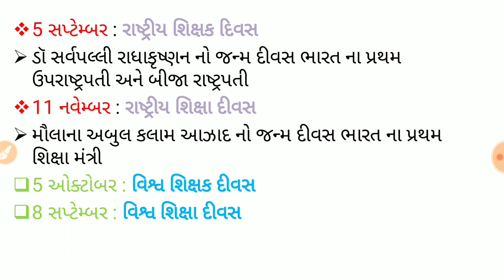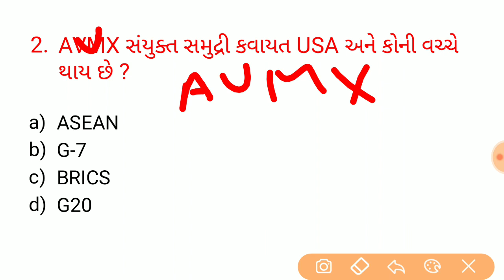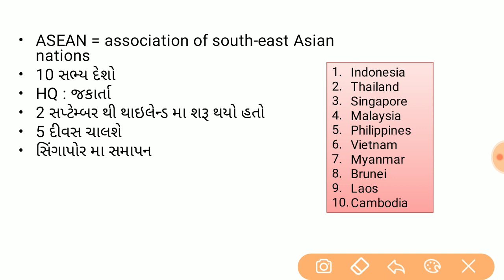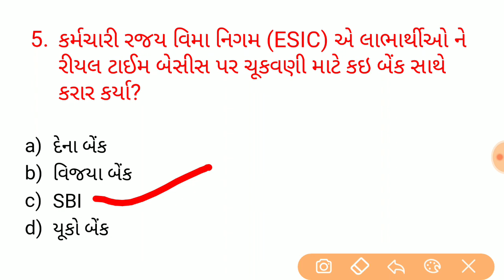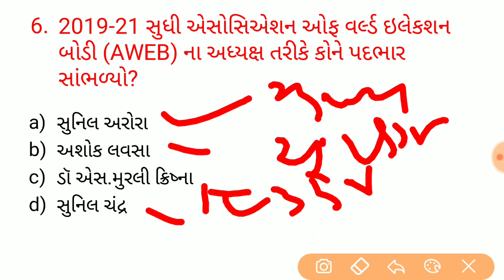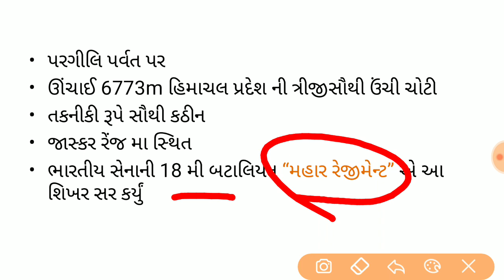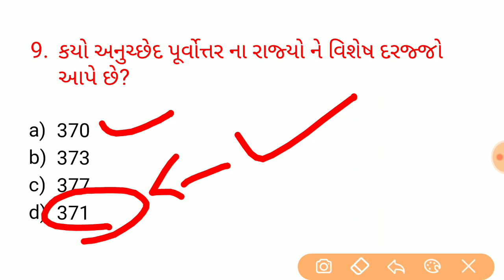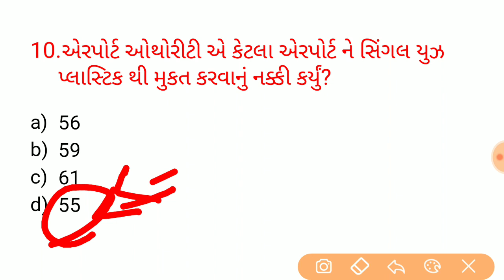daily current affairs in gujarati by gk for govt exam 5 september 2019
Most imp Daily current affairs in gujrati  very important for gpsc, talati, binsachivay class3, amc jr. cleark, class1-2 dyso, nayab mamlatdar, mehsul talati